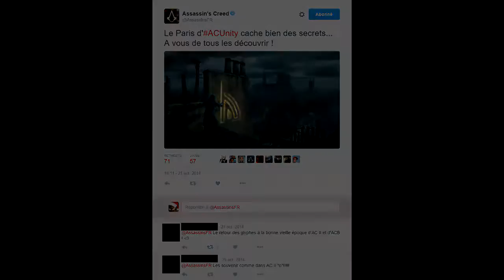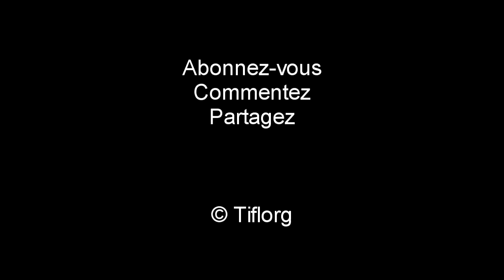Critique #4 - Assassin's Creed Unity (PS4) - "Rien n'est vrai, tout est permis"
Quatrième critique vidéo sur Assassin's Creed Unity (et 64ème critique en tout). Cela fait plus d'un mois que j'ai commencé à travailler dessus, je ne suis jamais trop pressé.
V---LISEZ LA DESCRIPTION, qui contient le SOMMAIRE---V

00:00 Générique
00:21 Introduction
03:14 Architecture
05:00 Histoire
21:11 Gameplay/Level Design
29:10 Coop
31:51 Technique
37:03 DLC
40:08 Conclusion/Ouverture/Avenir

Moi qui pensais que cette critique allait être simple à réaliser, fallait évidemment que je galère encore une fois. Ce n'est pas le tout d'avoir la motivation, faut aussi avoir l'inspiration, et sa venue est assez aléatoire. Pour tout dire, certaines parties de la vidéo ont été enregistrés le 6 février, d'autres le 5 mars. Ce doit être mon perfectionnisme qui veut ça.

Je n'ai pas grand chose à ajouter, tout est dit dans la vidéo, mon périple assassin's creedesque s'arrête ici, merci à Ubisoft d'avoir anéanti une de mes sagas fétiches. Adieu.

Musique du générique de fin :
Assassin's Creed II Ezio's Family (Dubstep Remix) Remake de Vincent Laplante